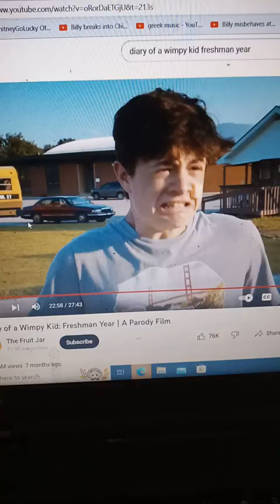My Reaction that The Mario Melendez Gets grounded series has Ended